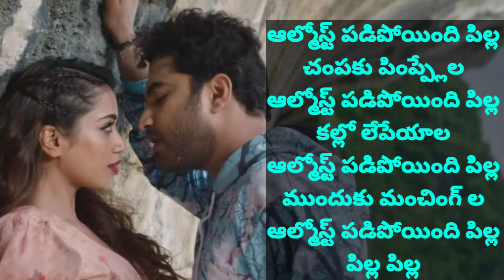ALMOST PADIPOYINDHE PILLA SONG | ALMOST PADIPOYINDHE PILLA TELUGU LYRICS | DHAMKI MOVIE SONG